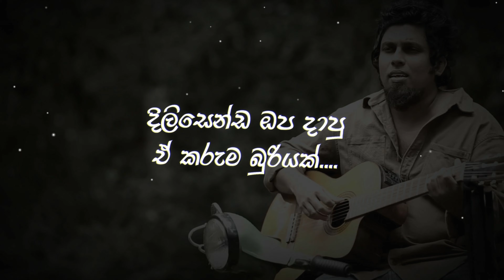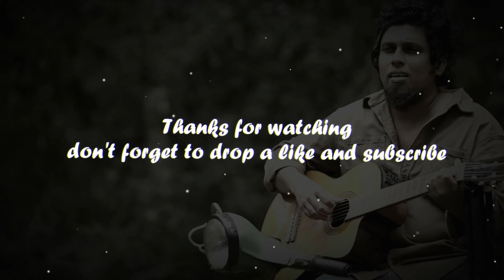බැක්සයිඩ් එකියක් | Backside Ekiyak (Lyrics) Sanjeew Lonliyes SJS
Lyrics - Sanjeew Lonliyes & Chaam
Melody - Sanjeew Lonliyes

තහනම් ගහේ ගෙඩිය රහ වැඩිලු කොහොමත්...
හිතේ පැටලෙන්නේම අවලංගු රෙද්දක්...
රජෙකුටත් හිටියාලූ හදවතේ රැජිනක්...
එයා අන්තඃපුරේ බැක්සයිඩ් එකියක්...

හැමදාම කන හොද්ද තිත්තයිලු පොඩ්ඩක් ..
හීනියට ලෙවකන්න තිබ්බා ලුණු මිරිසක් ...

පැටවුන්ට රජවෙන්ඩ උරුම නැති බිරියක්
දිලිසෙන්ඩ ඔප දාපු ඒ කරුම බුරියක්.

Spotify & Apple music : Sanjeew SJS